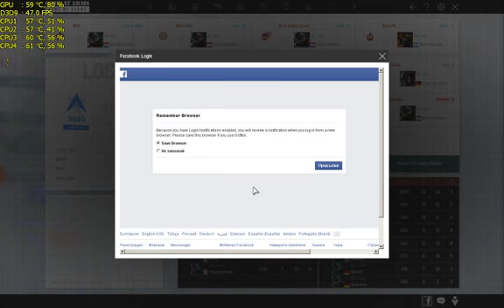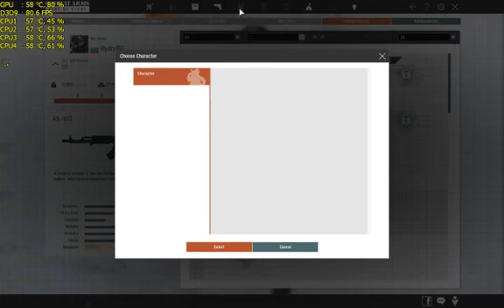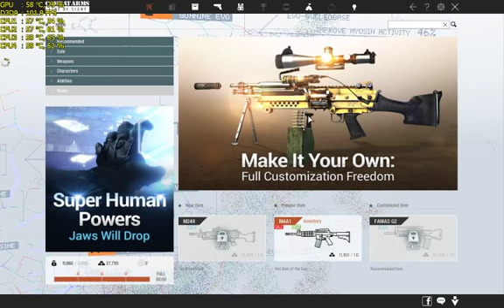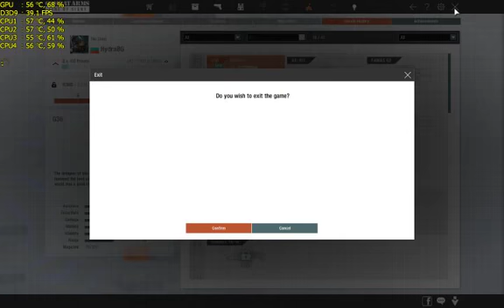Combat arms line of sight closed beta testing i3- 4170-3.70 ghz.short gameplay